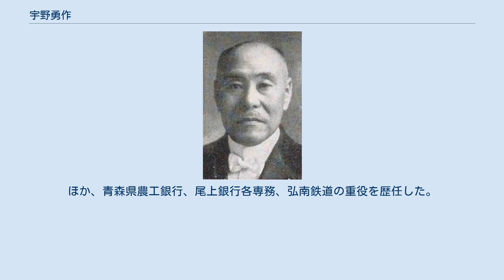宇野勇作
宇野勇作 宇野 勇作（うの ゆうさく、1871年6月2日（明治4年4月15日） - 1940年（昭和15年）10月8日）は、大正から昭和時代前期の政治家、銀行家、実業家。
 陸奥弘前藩領津軽郡上十川村（青森県南津軽郡六郷村を経て現黒石市）に生まれる。
南黒地方屈指の大地主。
南津軽郡立中学校を卒業し、産馬、リンゴ園、酒造業、運送業などを営む。
1915年（大正4年）青森県会議員に当選。
1920年（大正9年）5月の第14回衆議院議員総選挙では青森県第3区から立憲政友会公認で出馬し、鳴海文四郎を700票余上回り当選する。
 1927年（昭和2年）六郷村長となり、1932年（昭和7年）9月には青森県多額納税者として貴族院議員に互選され、同月29日から1939年（昭和14年）9月28日まで在任した。
交友倶楽部に所属した。
父に続き2代連続で貴族院議員に当選したことを記念して青森市米町に政友会館を寄付した。
ほか、青森県農工銀行、尾上銀行各専務、弘南鉄道の重役を歴任した。
1940年（昭和15年）第五十九銀行頭取在任中に死去し、銀行葬が営まれた。